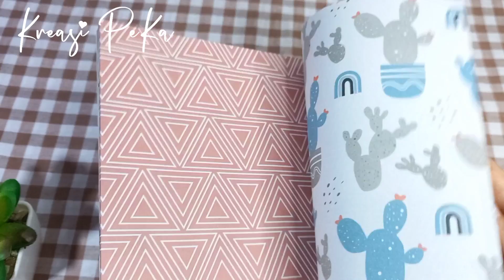Amplop THR Lebaran Bentuk Permen || Angpao Lebaran Unik & Lucu || Bingkisan Idul Fitri 2022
Tutorial amplop THR lebaran berbentuk kemasan permen, lucu dan unik. Cara membuat amplop lebarannya sangat mudah, cepat dan bisa dilakukan sendiri dirumah.
Modal untuk membuatnya juga murah loh.
Kamu bisa membuat amplop THR ini untuk diri sendiri ataupun untuk dijual kembali. Yuk coba bikin juga

Alat & Bahan :
Mika
Kertas Origami motif atau kertas kado
Double tape
Gunting
Penggaris

Jika suka dengan video tutorial saya, klik suka dan bagikan.

Jika ada pertanyaan, kritik dan saran silahkan tulis di kolom komentar.

Selamat berkreasi bersama Kreasi PeKa.